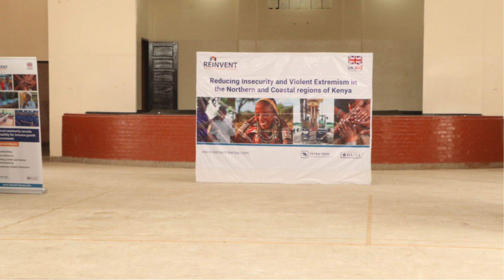QUEEN CAMILA IN KENYA||ENJOYING A JIG WITH KENYAN WOMEN||GBV SITUATION ROOM MOMBASA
Queen Camila during her visit to the Mombasa County GBV situation room in Mombasa. She heard how the situation room is supporting survivors of SGBV across Kenya's coastal region.